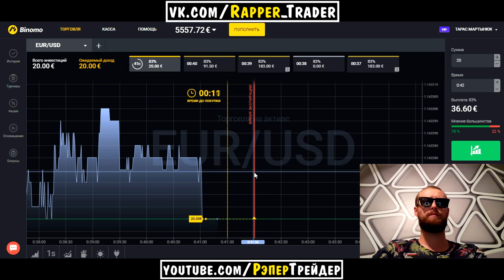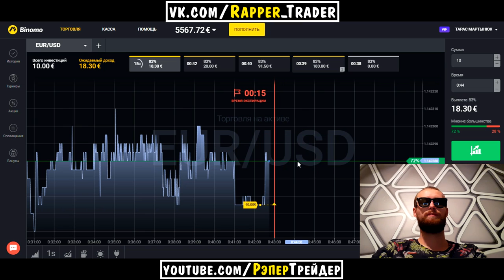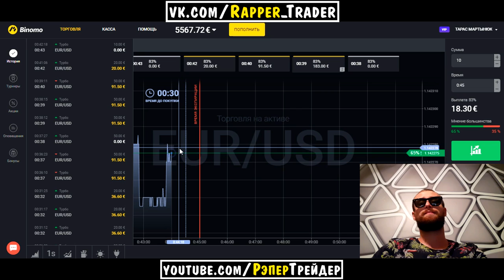СУПЕР СТРАТЕГИЯ "СЕКУНДНЫЙ СКАЛЬПИНГ" ДЛЯ БИНАРНЫХ ОПЦИОНОВ!